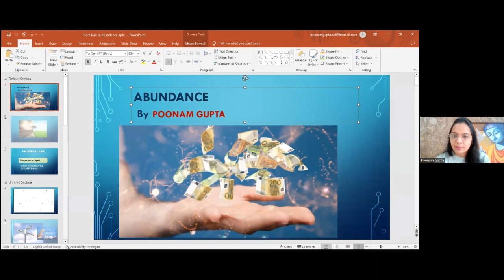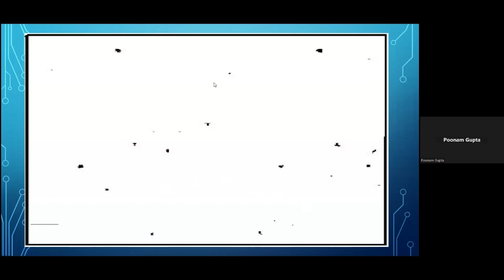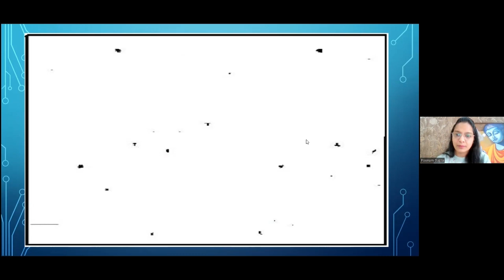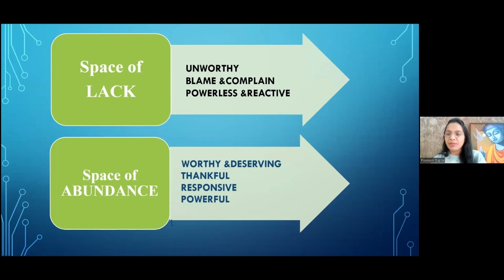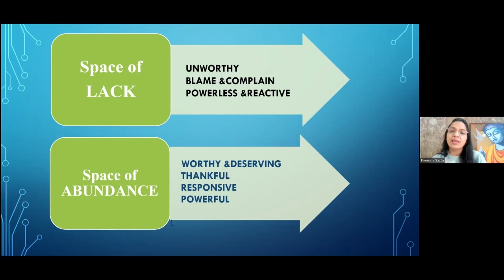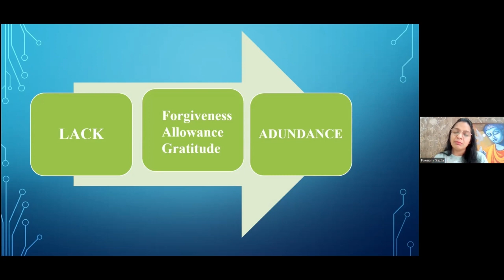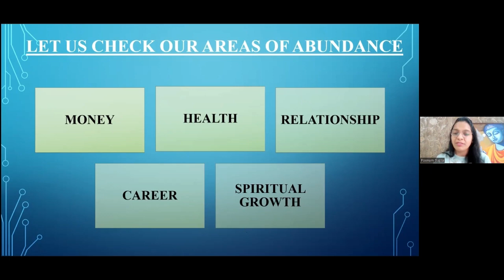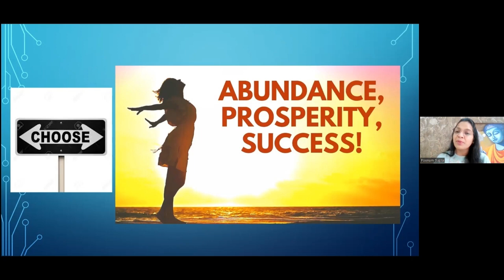Abundance| Poonam Gupta | Swayambhu 2.0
This video is a snippet of Swayambhu 2.0 Weekly Meditation held every Saturday from 4:00 PM to 5:00 PM. In the video, Poonam Gupta speaks about "Abundance". To join us live for meditations, drop us a WhatsApp message @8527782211